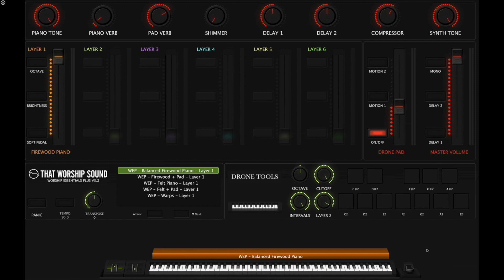Worship Essentials Plus 3.2 Bonus Patches - Spitfire Firewood Piano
Get Worship Essentials Plus 3.2 here!

New in Worship Essentials Plus 3.2:
88 new bonus single patches for all popular piano plugins!! Check out this demo of the new patches for Spitfire Firewood Piano!

Abel Mendoza

Mi compañía